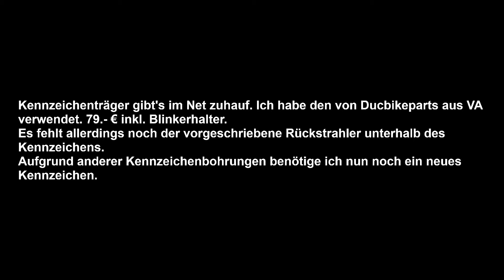Ducati Monster 800 i.e. Heck kürzen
Bitte beachten: Bevor ihr die Säge in die Hand nehmt, besprecht euch mit TÜV / Dekra zwecks evtl. Eintragung in die Fahrzeugpapiere.
Ich übernehme keinerlei Haftung für eventuelle Schäden o.Ä.
Sollte euer Original Rücklicht im unteren Bereich keinen Klarglaseinsatz zwecks Kennzeichenbeleuchtung aufweisen, muss es gegen ein entsprechendes Bauteil getauscht werden. Ich hab jetzt eines in schwarz getönter LED Ausführung natürlich mit E Prüfzeichen bestellt. Achtet auf den Kennzeichenwinkel: 30° sind erlaubt. Die Blinker dürfen max. 30cm vom hinteren Ende des Bikes in Richtung nach vorn positioniert sein.